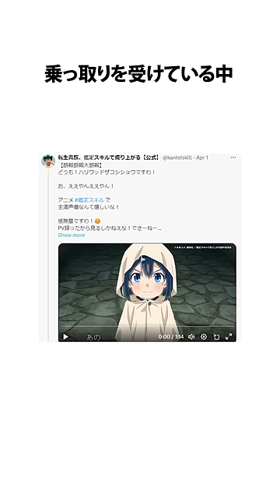ザコシのSNS乗っ取りに関するうんちく